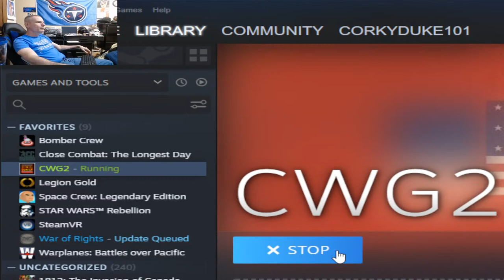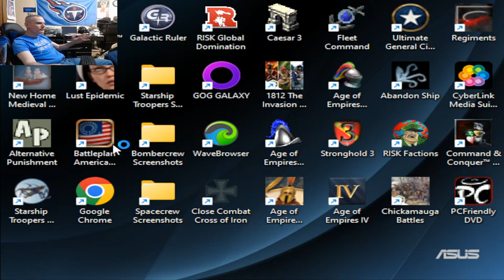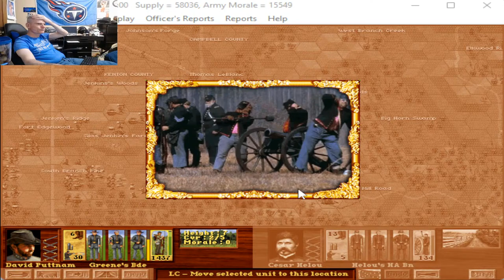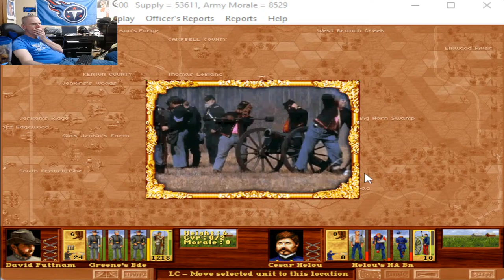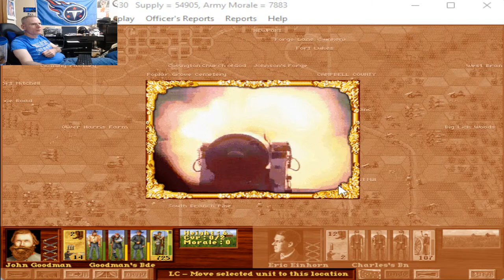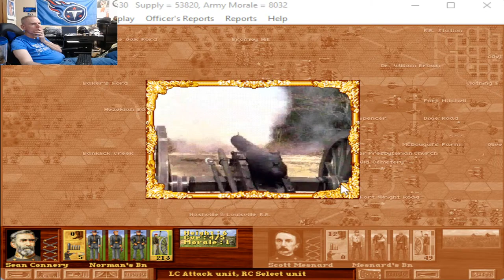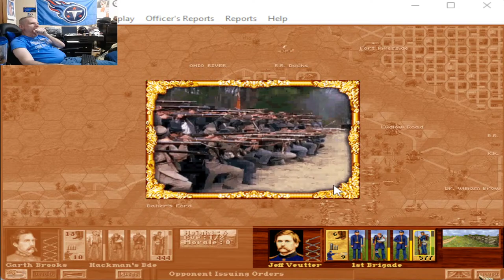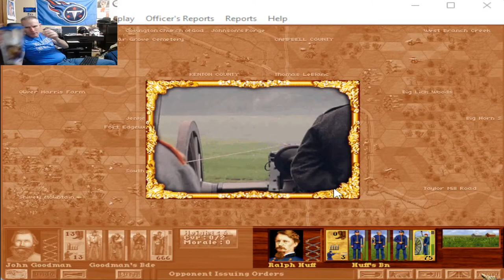Civil War Generals 2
The attack on the Northern city will be tough. Heavy Union fort artillery will tear up my regiments. corkyduke.com 10-01-22